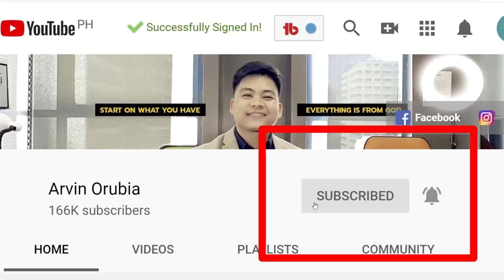8 Signs Na Magiging Negosyante Ka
Gusto mo bang malaman kung may kakayahan kang maging Negosyante. Eto ang 8 Signs Na Magiging Negosyante Ka.

TO ORDER MY BOOK Just txt my secretary KAECIE-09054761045

Ako nga pala si arvin orubia isang business man at may mga business ideas na gustong ibahagi sa inyo.
Founder ako ng ilang companies dito sa Pilipinas at interested ako sa tanong na
How to be rich na laging topic ni Janitorial Writer.
Napanood nyo na ba ung vlog ni Junnie Boy NEGOSYO malupet yon.
NEGOSYO Junnie Boy din pag binalikdad mo lang.
Ano ang Magandang negosyo sa maliit na puhunan na maaring simulan ng karamihan?
Mahirap ang marketing strategies ng isang company na gustong lumaki.
Mayaman ang mga taong may ilang million sa bulsa at may negosyo na tunay na kapakipakinabang.
Negosyo Philippines ang pag asa ng ating bansang Pilipinas.
Negosyo sa maliit na puhunan at negosyo tips ang aking alay sa inyo mga kasosyo.
Orubia nga pala ang surname ko wag nyo kakalimutan. Pera ang hanap ng karamihan.
Being rich using small business ideas ang paraan.
Startup companies ang mga gusto kog din makasalamuha.
Poor Country ba tayo or sadyang di lang tayo marunong gamitin kung anong meron tayong mga yaman.
Paano Yumaman ba talaga sa isang Mahirap Na Bansa at
Parang kagaya din nila Chink positive at Doc Gigi Sunga pero hindi tlaga kagaya dahil ibang iba.
How To Be Rich In A Poor Country using real financial education.
Kung parang malinaw na magulo ang mga nabasa mo sa ibabaw ay OK lang yan dahil sinulat ko lang yan dyn para mabangis
ang search characteristic ng vlog ko na ito. Diskarte boy in short.
Oh gayahin mo na bago mahuli ang lahat.